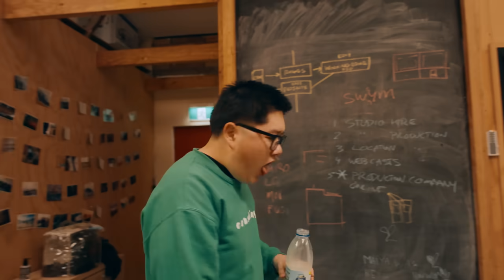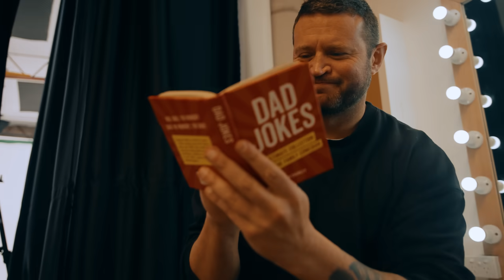We Just Reached 1,000,000 Subscribers..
Hey legends, If you're keen on copping our hoodies,

If you're in Sydney and want to come a long to our next shoot, shoot us a message!

Love ya.